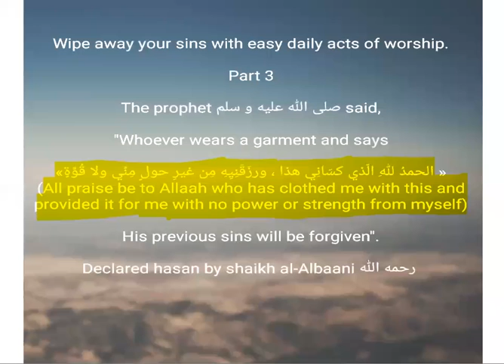Wipe away your sins with easy daily acts of worship: Part 3